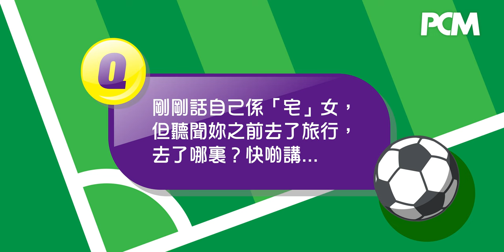PCM 月刊十二月號Cover Girl 張嘉殷（Ayanna）快問快答之訣擇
《PCM》月刊 12 月號，今次就邀請了張嘉殷（Ayanna）為我們影封面。2022 年世界杯快將舉行，很快就會見到她經常在熒光幕前出現，為我們帶來不同比賽資訊，以及球場內外的新聞。作為一位球迷，究竟 Ayanna 支持邊一隊？那一隊又是她的奪冠心水？放下球迷身份後，她又是一個怎樣的人？睇睇今次專訪就知。